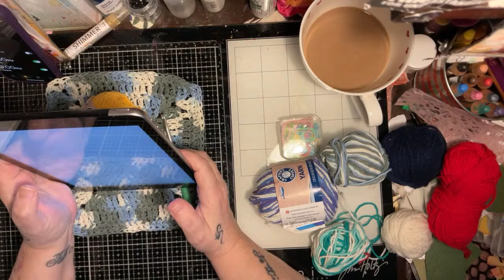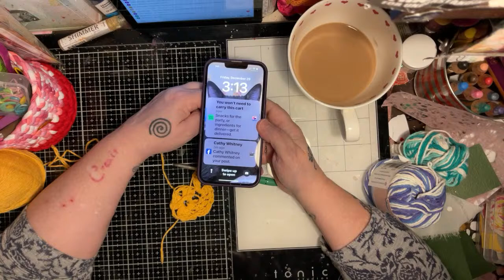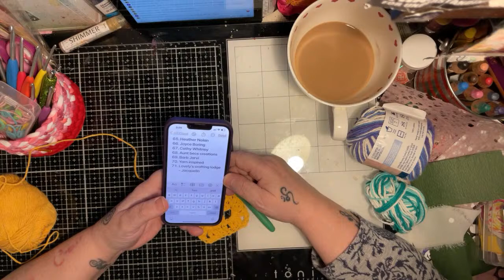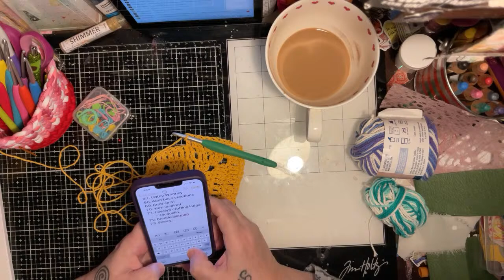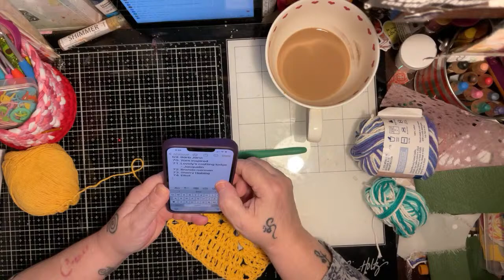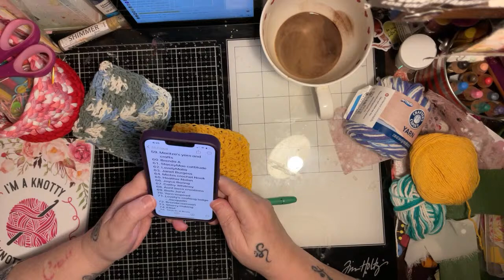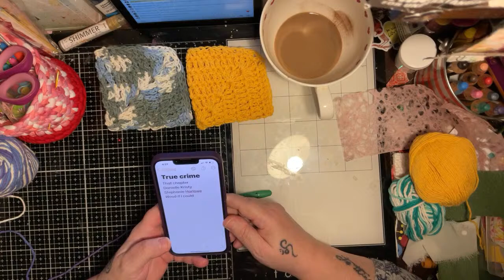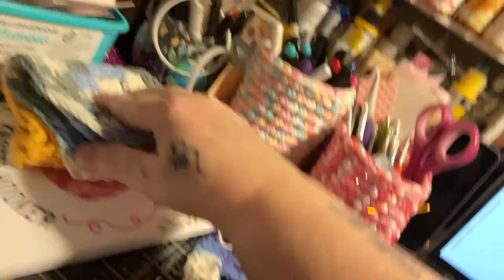Crocheting Live making Granny Dish Cloths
Creating Granny Square Dish Cloth out of Cheap Cotton

Granny Square Pattern by @juantheyarnaddict

Thanks for stopping by. If you stop in on my lives or comment on any of my videos you will receive a number into my monthly giveaway draw. 🥰
Just a little way for me to show you my appreciation for your friendship and support of my channel. 🙏

Weekly YouTube Schedule
Monday - Mondays Crochet Tutorials
Tuesday - Tuesdays Show and Share with Shoutouts
Wednesday - Live 3pm eastern Warm Wednesday with Friends
Friday - Crochet with Friends Live 3 pm Eastern
Bring your crochet, slow stitching, sewing or any other fun projects that we can hang out and make together
Saturday - Live 3 pm Eastern Mixed Media Saturdays

Now Available Art Junkie Merch

Water bottle

Art Junkie Tote

Art Junkie Spiral Mug

Art Junkie Tshirt

Lives

Artist Trading Cards

Card Making

Mixed Media Canvases

Art Journalling

Thanks so much for stopping by and supporting my channel so that I can bring you more Art and Crochet and Most of all Friendship 🥰🙏🥰